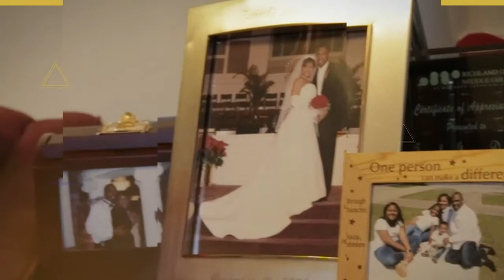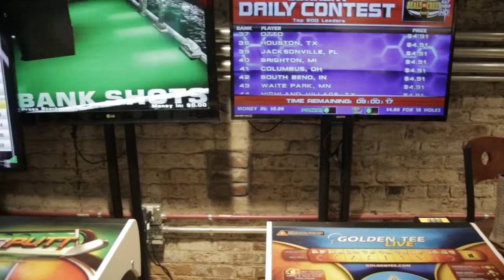How to set goals for better life when nest is empty: Date Night With The Devines Episode 4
Date Night With The Devines Episode 4 is about how to set goals when a nest is empty. Jamie and Tameika Isaac Devine sit down with Walter & Jennifer Clyburn Reed and they share how life changes once the nest is empty and how they are intentional about setting goals together for this next phase of their lives.

Tameika Isaac Devine is the founder of The Possibilities Institute and an attorney, lecturer, politician, and coach. She is a master communicator, a community champion for more than a decade, and a change agent who shows women and leaders the possibilities within. Tameika became the first African American female elected to the Columbia, South Carolina City Council at the age of 29. She owns and operates her own law company, Jabber & Isaac.

✅ Thank you for all of the support don't forget to show some love to "SlenderMoss".

🌐 Learn more and create your success by visiting: 👉👉 adevinelife.com